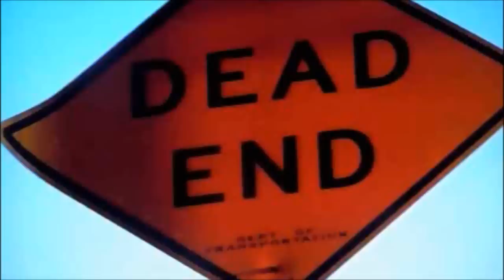tow truck comedy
aggravation